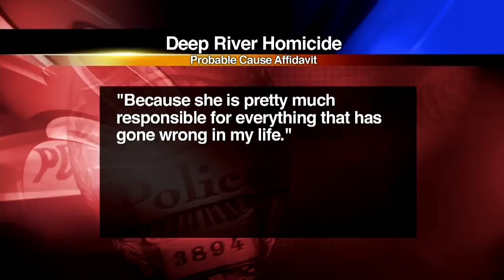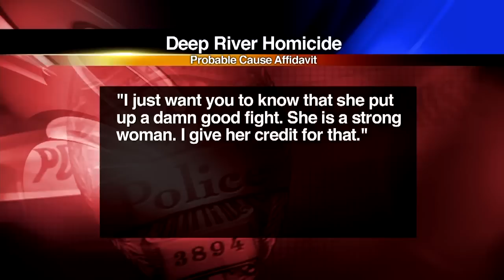Deep River Homicide